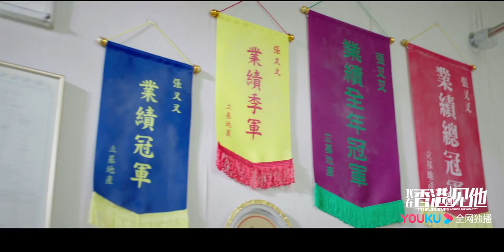👁‍🗨【剧情片段】阿诚质问黑中介张叉叉 我在香港遇见他▪The journey across the night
《我在香港遇见他》又名： 我在香港住X宅/ 吉屋出租  类型：青春/爱情/悬疑

剧情简介：该剧讲述了主人公李嘉(曾舜晞饰)在母亲和哥哥都相继患上精神分裂症之后，背负着这份沉重的家族遗传病史的精神压力，毅然选择赴港求学。由于大学宿舍紧张，他不得不四处租房，为此结识了古灵精怪的租房中介张叉叉(颜卓灵饰)与解剖学师弟时诚(周澄奥饰)。在辗转多处寻找住房的过程中，与江湖人称“犀利师父”的肖犀(冯建宇饰)相遇。得知在小时候肖犀就能力不凡，长大后二十出头已经收了两个徒弟，肖犀也与张叉叉陷入不一样的“情劫奇缘”。此后，李嘉等人又遇到了一系列神秘怪异的“陌生人”和各种错综复杂的故事